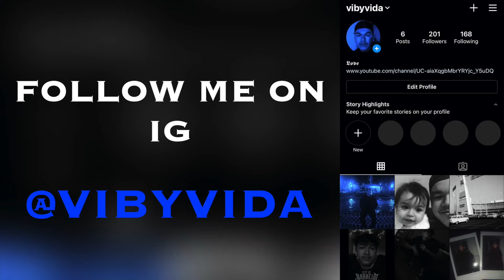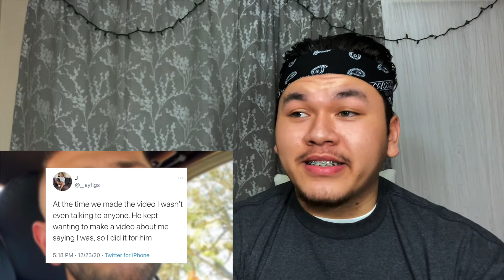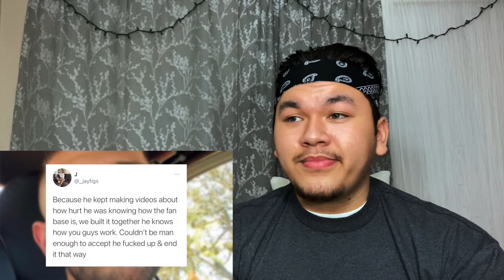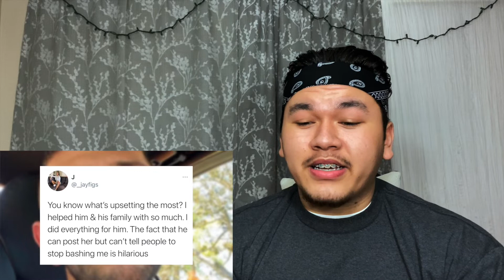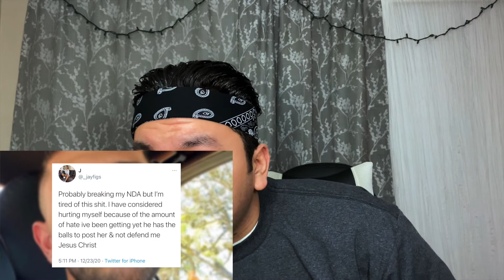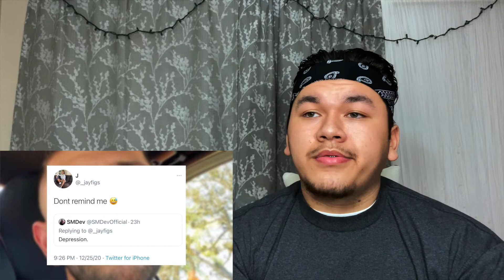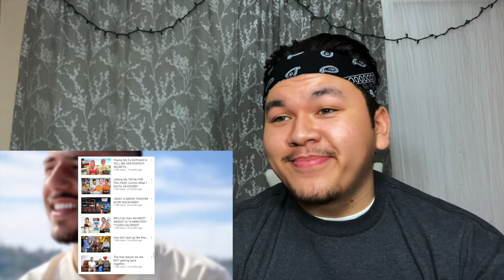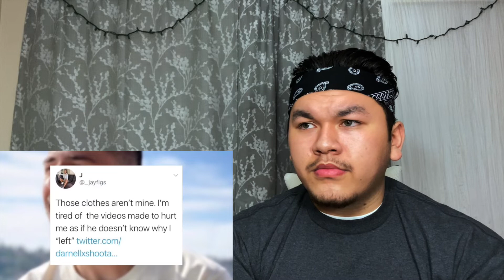Brawadis NEW GIRLFRIEND Now CONFIRMED And Jackie Figueroa IS MAD! | Reaction